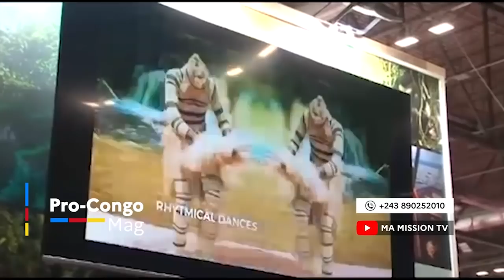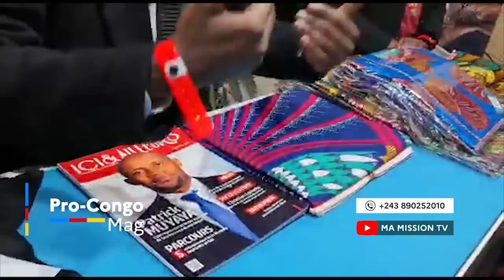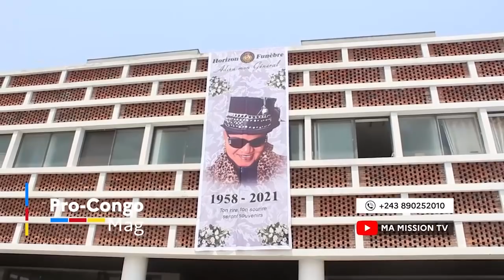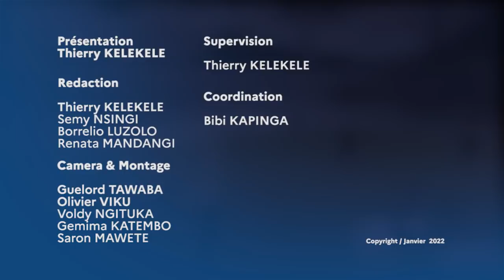🔴DIRECT UPN EN F€U BA ÉTUDIANTS BA TOMBOKI PONA GRÈVE YABA PROF MBUTU MBUTU,MASASI NABA LACRYMOGÈNES